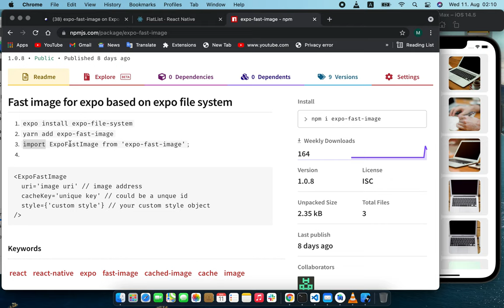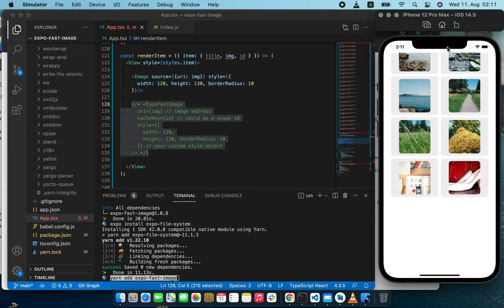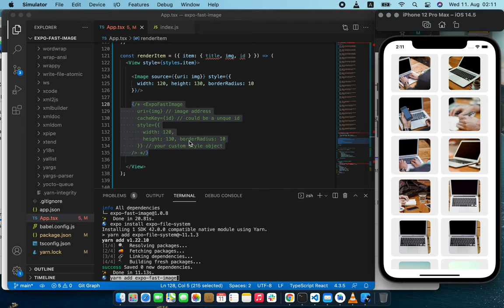expo-fast-image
in this video I will show you, how you can cache and optimized the expo app images. we install expo-fast-image for caching images on filesystem.